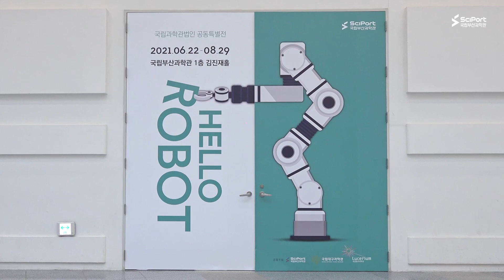[특별기획전] 헬로로봇 메이킹 영상을 공개합니다~!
[국립부산과학관_HELLO ROBOT 🤖 메이킹 영상!]

국립과학관법인 공동특별전 'HELLO ROBOT'!
어떻게 준비되는지 궁금하셨죠?😊

텅 비어있던 공간이 로봇으로
가득 채워지기까지의 과정이 담긴,
헬로로봇 메이킹 영상을 공개합니다!🎉

다양한 종류의 로봇들이 어떻게
하나, 둘씩 채워졌는지 영상 속에
빠짐없이 담겨있으니,

지금 함께 만나러 가볼까요?🏃‍♀️

※해당 행사 및 촬영은 방역 수칙을 준수하여 안전하게 진행됩니다.